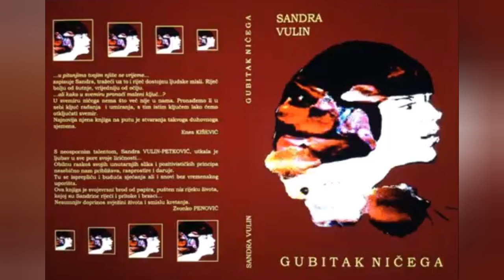Sandra Vulin ODLAZIŠ - (Iz zbirke pjesama GUBITAK NIČEGA)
Sandra Vulin Official YouTube Channel